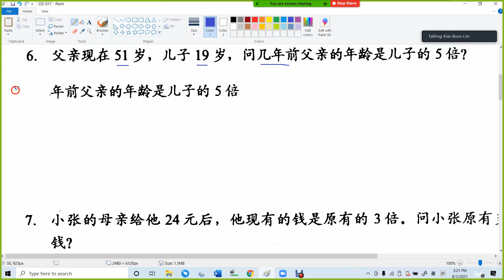F1 C6 Linear Equation 独中 习题10G Q6